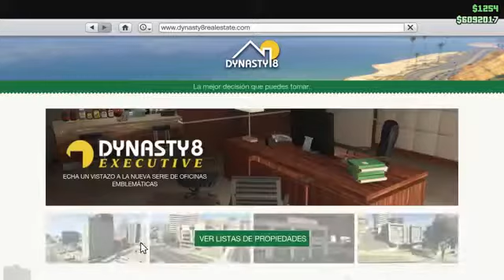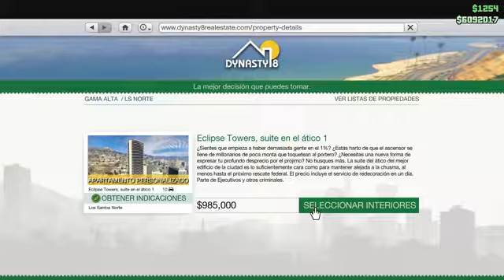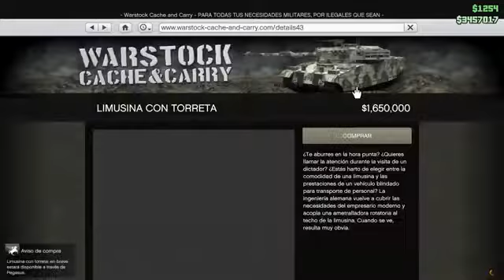VEGETTA777 GTA V CASA VEGETTIL Y CAOS EN LA CIUDAD!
* Despues de mucho tiempo regresa una de las series que mejores momentos me ha hecho pasar, vegetta777 espero que disfruteis tanto como yo con este primer episodio y gracias de verdad por apoyar el canal cada dia ^^

vegetta777 gta 5,
vegetta777 minecraft,
vegetta777 karmaland,
vegetta777 karmaland 2,
vegetta777 gta 5 online,
vegetta777 ark,
vegetta777 build battle,
vegetta777 apocalipsis minecraft 4,
vegetta777 los juegos del hambre,
vegetta777 planeta vegetta,
vegetta777 apocalipsis minecraft,
vegetta777 agario,
vegetta777 apocalipsis minecraft 3,
vegetta777 ark survival evolved,
vegetta777 assassin's creed syndicate,
vegetta777 apocalipsis minecraft 5,
vegetta777 ark episodio 1,
vegetta777 assassin's creed unity,
vegetta777 battlefield 4,
vegetta777 build battle minecraft,
vegetta777 batalla de constructores,
vegetta777 battlefield,
vegetta777 build battle con willy,
vegetta777 black ops 2,
vegetta777 blog,
vegetta777 black ops 3,
vegetta777 batman,
plan b vegetta777,
vegetta777 ice b,
vegetta777 call of duty,
vegetta777 call of duty black ops 2,
vegetta777 chile,
vegetta777 con willyrex,
vegetta777 canal,
vegetta777 cancion,
vegetta777 call of duty black ops 3,
vegetta777 call of duty advanced warfare,
vegetta777 capitulo 1,
vegetta777 club media fest,
c/ vegetta777 alexby11 luzu y willyrex (destruye el nexus) - minecraft,
dragon block c vegetta777,
u.f.c vegetta777,
vegetta777 minecraft c,
vegetta777 ice bucket c,
vegetta777 karmaland c,
vegetta777 dragon ball xenoverse,
vegetta777 dragon ball z,
vegetta777 dying light,
vegetta777 destruye el nexus,
vegetta777 draw my life,
vegetta777 mad max,
vegetta777 minecraft planeta vegetta,
vegetta777 minecraft story mode,
vegetta777 minecraft capitulo 1,
vegetta777 minecraft los juegos del hambre,
vegetta777 minecraft skywars,
vegetta777 42,
vegetta777 43,
vegetta777 44,
vegetta777 41,
vegetta777 4 temporada planeta vegetta,
vegetta777 40 karmaland,
vegetta777 43 karmaland,
vegetta777 41 karmaland,
vegetta777 4 karmaland,
los sims 4 vegetta777,
sims 4 vegetta777,
zona minecraft 10 vegetta777,
vegetta777 minecraft karmaland 10,
sims 4 vegetta777 10,
vegetta777 evil within 10

GTA V ONLINE: YATE WIGETTA Y NUEVO APARTAMENTO
BEYOND: TWO SOULS - LA CITA PERFECTA #11
LUCKY ISLANDS: ASESINO CON LA MIRADA
JUST CAUSE 3: EL PAJARO VELOZ!
UNCHARTED 3: AMOR VERDADERO,AMOR DURADERO #10
BEYOND: TWO SOULS - AMOR DE GRANERO #10
UNCHARTED 3: EL CRUCERO DE LA MUERTE #9
KARMALAND2: BUEN KARMA Y DECORACION NAVIDEÑA! #52
VEGETTA, VEGETTA777, VEGETTA 777, GTA V ONLINE, KARMALAND2, UNCHARTED 3, JUST CAUSE 3, LUCKY ISLANDS